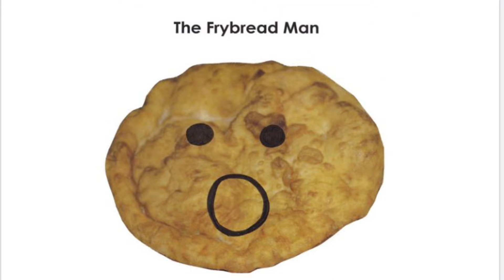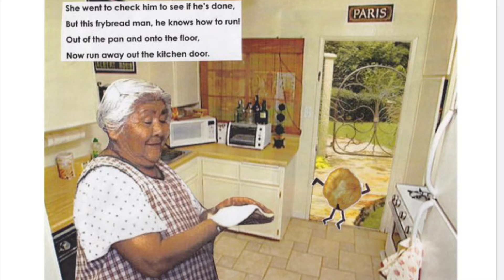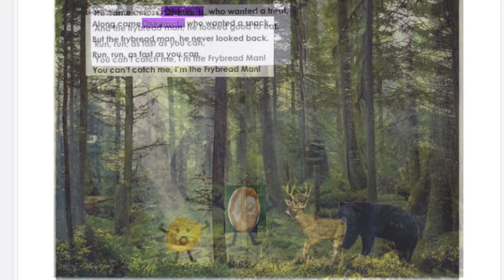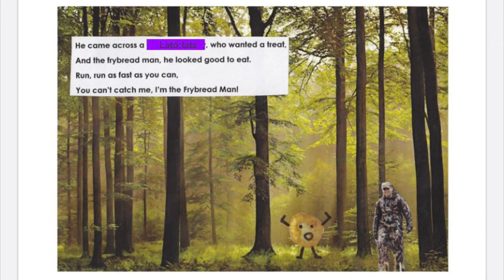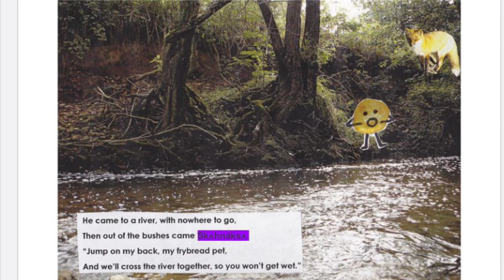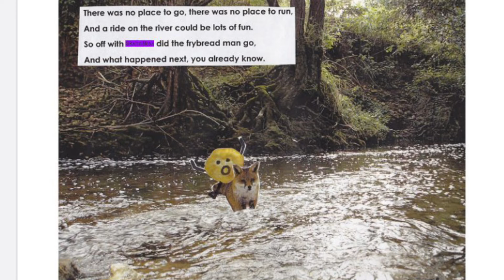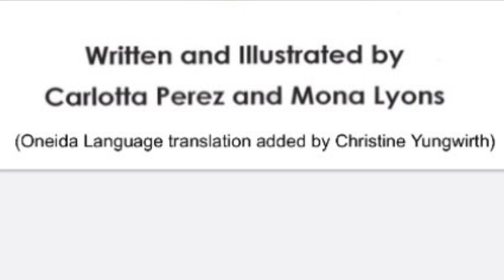Fry bread man